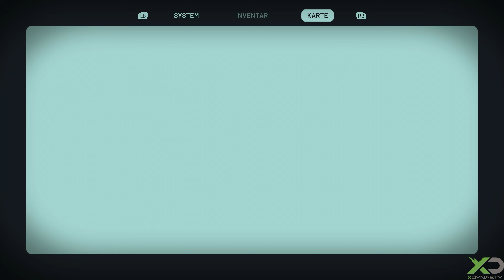XEL | Xbox Series X | 30 Minuten Gameplay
In diesem Video könnt ihr euch das Gameplay aus XEL anschauen.
Gespielt wurde XEL auf der Xbox Series X.
Das Video ist in 4K für euch verfügbar.